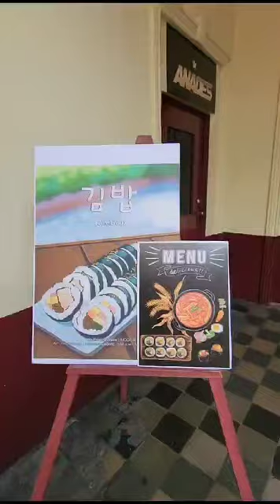Cada 9 de octubre se celebra en Corea el Día del Alfabeto Coreano o Día del Hangeul.